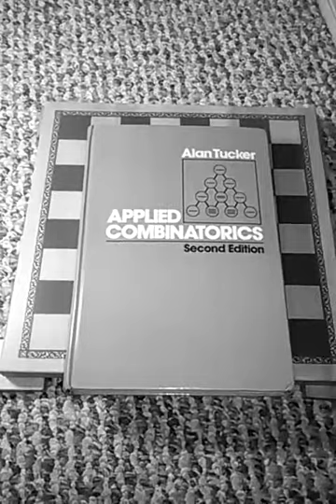1B Math Puzzle - Counting 1 By 1 Square Edges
Regarding a square grid as composed of 1 by 1 squares, there is a general formula to count all their edges. 3 ways of justifying this formula are shown. Second in a series.